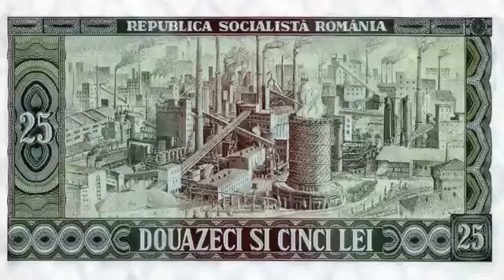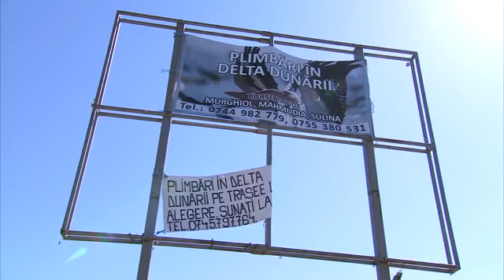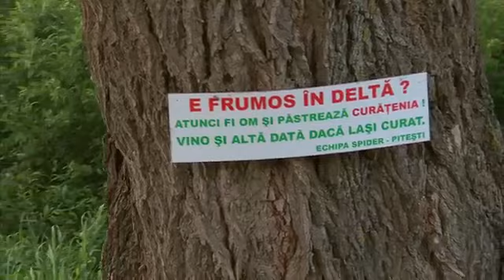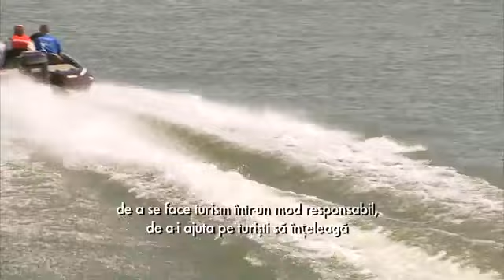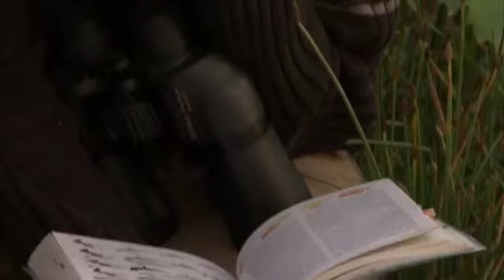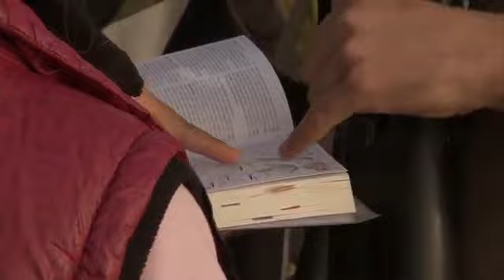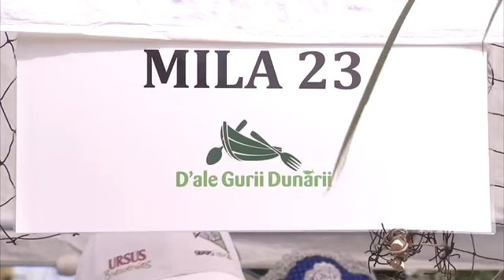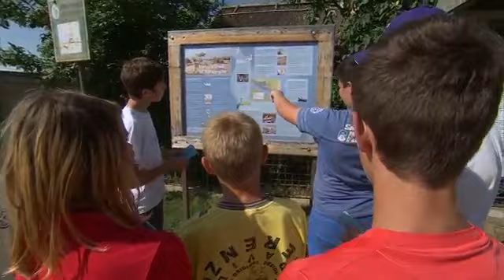Delta Dunării și frumusețile ei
Sursa: Dratiu

Un film produs de Mediana Communication pentru Asociatia Salvati Dunarea si Delta, cu finantare POS Mediu (2013).
Scenariul Dan Ratiu, Regia Ioana Dorobantu si Dan Ratiu, Imaginea Cristian Ilea, Rafael Vasilcin, Mihai Patrascu, Montajul Constantin Buta, Muzica Electric Brother Producator Dan Ratiu Manageri de Proiect SDD Roxana Schiopu si Laura Zaharia